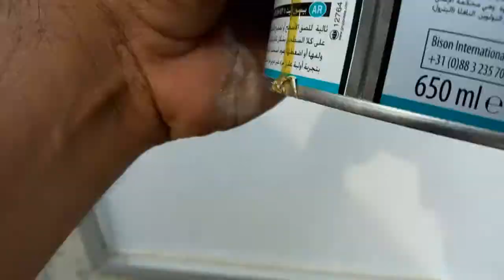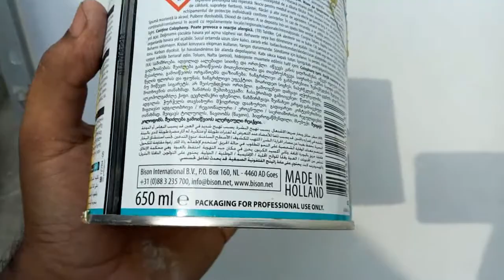How to repair damage solar panels || How fix damage solar plate || Fix damage solar cell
Its the 2nd part of last video, in the last video we have seen how much destroyed solar plate due to sand wind storm in lahore so now the time to fix it so watch till the end. Hope you enjoy it.

Relevant videos link attached.

Watch "Solar plate damage due to yesterday storm wind & sand